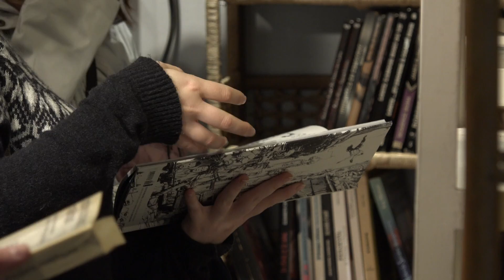Lionel Davoust - Les dieux sauvages. Volume 1, La messagère du ciel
A l'occasion des Utopiales de Nantes, Lionel Davoust vous présente son ouvrage "Les dieux sauvages. Volume 1, La messagère du ciel" aux éditions Critic.